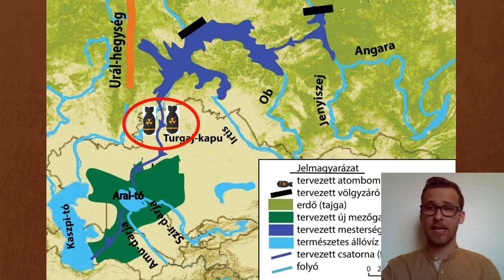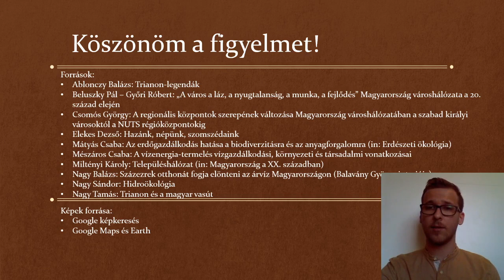Trianon 100 – A határváltoztatások hatásai földrajzos szemmel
A Petőfi Sándor Program alapvető célja, hogy a szórványterületeken fKovács Bence stuttgarti és ulmi KCSP ösztöndíjas előadása a trianoni békediktátum országunk vízrajzát és városhálózatát érintő következményeiről.